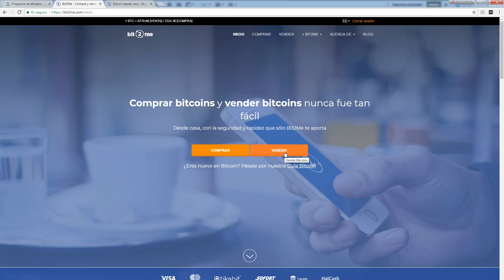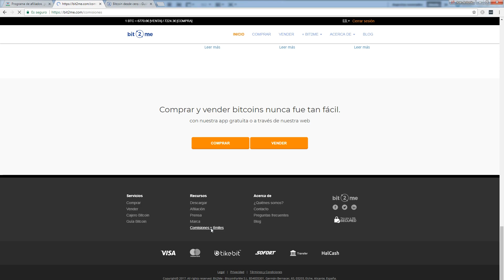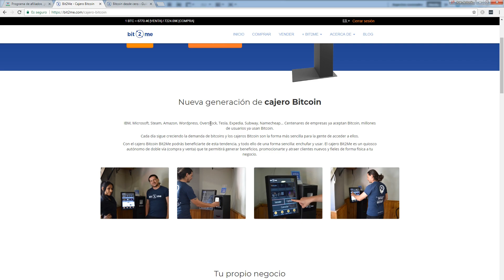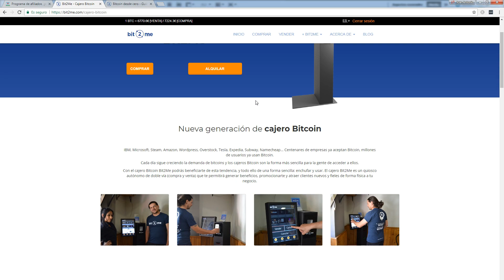bit2me comprar y vender Bitcoin de forma segura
Es un sitio web donde podrás comprar o vender Bitcoin de una forma muy sencilla y rápida.

Como mucho en 24 horas vas a tener tu dinero en el monedero. En 25 minutos si utilizas tarjeta de crédito.

Creo que es el que tiene la comisión más baja, al menos de los que conozco al pagar con tarjeta 4%.

Ya me diréis que os parece.